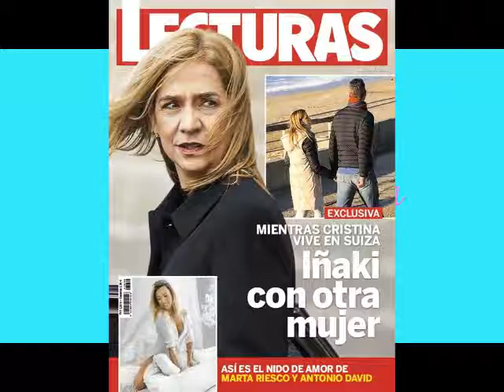Pablo Urdangarín dice que seguirán siendo una familia feliz. ¡La noticia del día! Iñaki Nuevo AMOR!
Las imágenes de Iñaki Urdangarin paseando de la mano con una mujer que no es su esposa han dado la vuelta a toda España.
Hola!!! En este canal hablaré y opinaré de las noticias y personajes del corazón del momento. Comentaré de forma sencilla y bajo mi punto de vista  las noticias de la prensa del corazón  y personajes de actualidad.